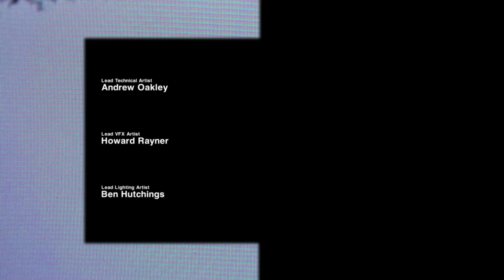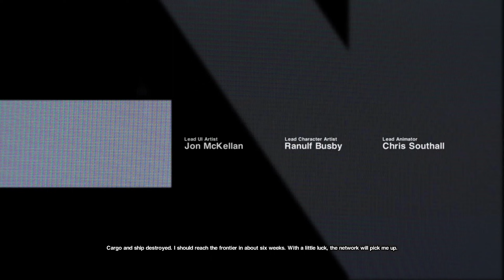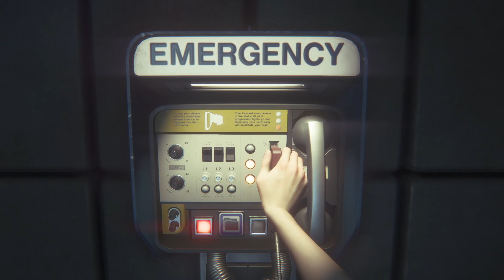Alien Isolation Full Game Walkthrough Part 1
Hello everyone, my name is Aky and I make videos with the video game AAlien Isolation Full Game Walkthrough Part 1 but also with many other games.

💻 Cooler CPU GAMMAXX 400 V2 Red

💻 Corsair Vengeance LPX 2x8GB DDR4 3600MHz CL18 Dual channel

💻 Segotep Lux 2 Mid-Tower White

💻 Sirtec EP-750S, 750W

💽SSD Kingston A400 120GB SATA-III

💽 SSD Intel® 660p Series, 512GB, M.2

📺 Monitor principal: Dell LED VA 23.6'', Full HD, 165Hz, 1ms, FreeSync Premium, Display Port, HDMI, 99% Srgb, S2422HG

📺Monitor secundar: Samsung S24F350FHU, 23.5", Full HD, 60Hz

🎤HyperX QuadCast, negru

⌨ Natec Genesis Thor 200 rgb

🎧AQIRYS Altair, 7.1 surround, USB, alb

🖱 GENESIS KRYPTON 290

Mouse pad AQIRYS Parsec Medium